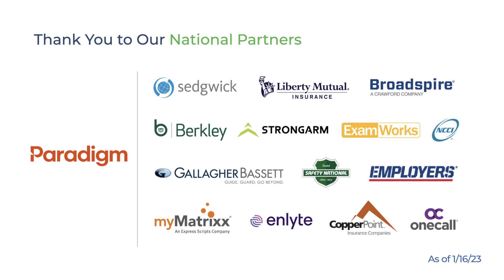Founder Bob Clyatt on Making Kids' Chance Official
Bob Clyatt, founder of Kids' Chance of America, talks about filing the original 501(c)(3) and working with the IRS to get it approved